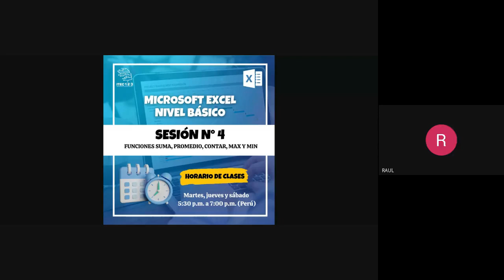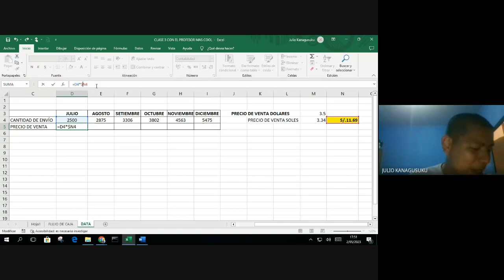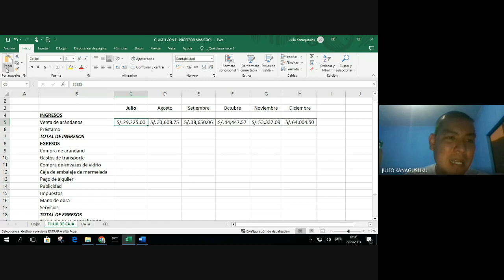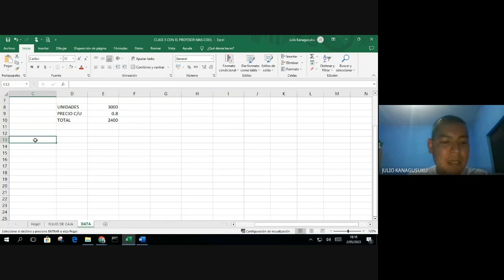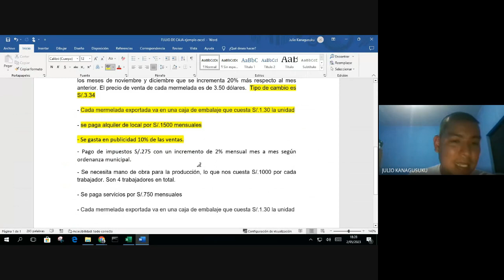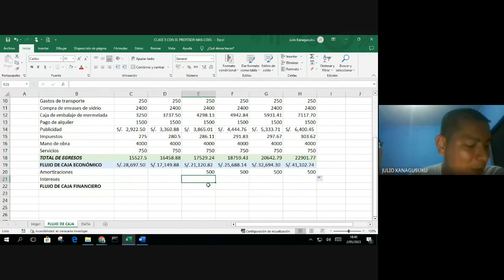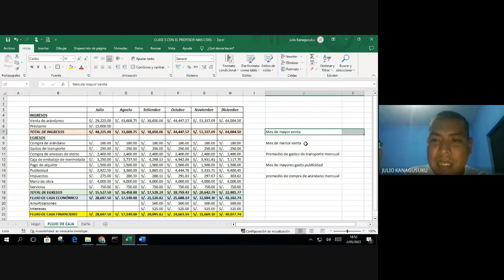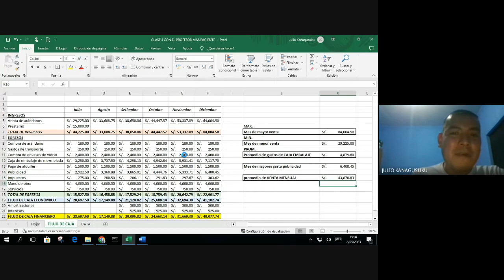CLASE N°4 - EXCEL NIVEL BÁSICO (ABRIL 2023)